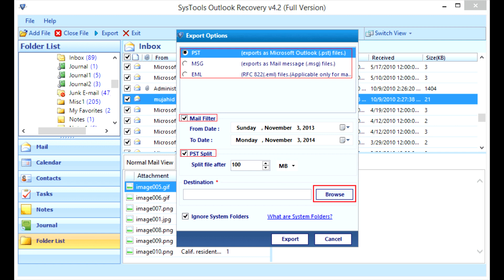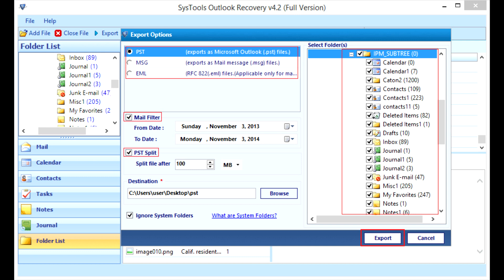Как восстановить PST файл MS Outlook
Купить PST Repair Tool русская версия русская инструкция. Читать